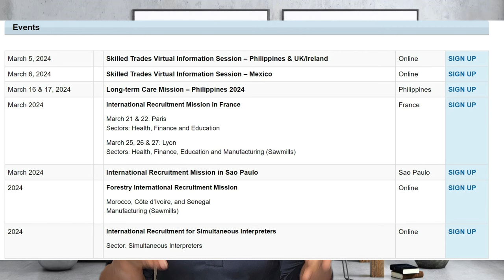New Brunswick Immigration Opportunity 2024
Link to sign up for the New Brunswick Recruitment

My name is Ewologhene Marioghae, popularly known as(Wolo); I am a Regulated Canadian Immigration consultant. I immigrated to Canada in 2016 and started sharing my experiences as an immigrant living in Canada to help prospective immigrants settle easily and thrive. My passion for researching and sharing information helped many people immigrate to Canada from various countries.

I am a member in good standing of the College of Immigration Consultants of Canada (CICC) .I have a deep understanding of Canadian immigration laws and regulations and am well-versed in providing strategic relocation options. My goal is to provide clients with quality information, guidance, and support that would result in a successful relocation to Canada.